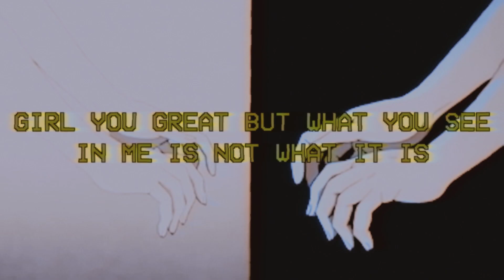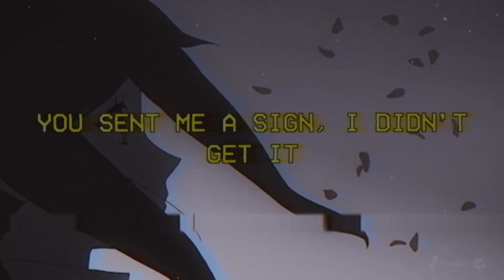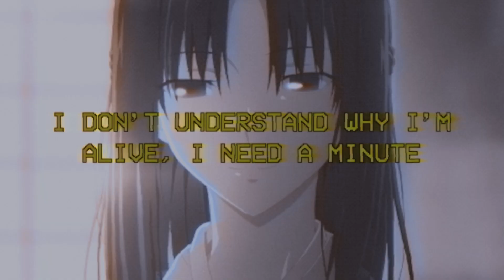unknxwn. - xxi (prod. by living puff) (lyrics)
"god if you sent me a sign this time, i didn't get it"

lyrics

Told her she was all I needed and I meant it
She said, "Ken I mean it too" but she didn't
I don't wanna feel anymore feelings
Girl you great but what you see in me is not what it is

I'm a lost cause baby, it is not all
Greener on the other fvcking side when I am the fault
I'm the reason that you can't get right
I got demons and they meeting with me every single night

I just turned 21 and I wish that I didn't
I don't understand why I'm alive, I need a minute
All this fvcking time, I been spending it on sinning (x2)

She's a b!tch but I know I'm no better, I'm an a$$hole
And it's been 3 years but she still the one I call though
I'm a fvcked up sad little lost soul
I don't know how it got this bad when I fought so hard

Got so far from myself in my own mind
Tar on my breath, I do wrong when I know right
Where you are? I don't know
If I get in my car I'ma throw it off the road

Turned 21, wish I didn't
You sent me a sign, I didn't get it
Why am I'm alive? I need a minute
All this fvcking time, I just been sinning (x2)